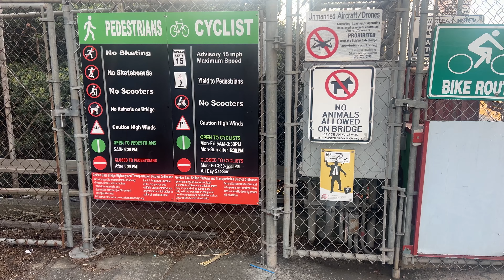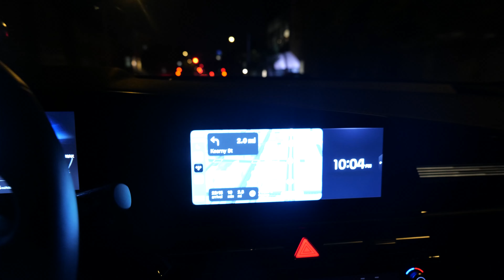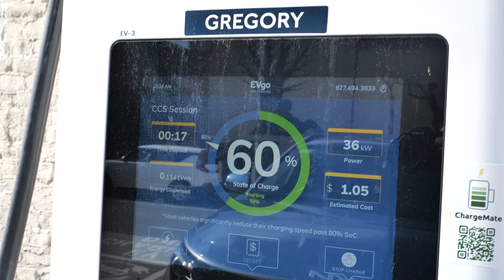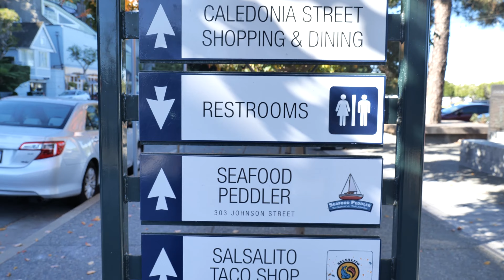"San Francisco Unveiled: My First Impressions"